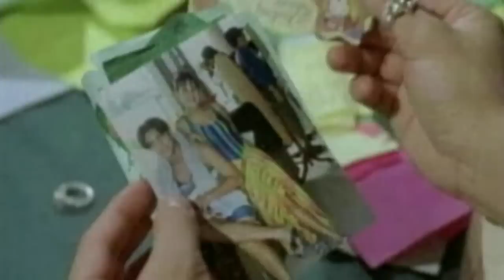Nanghihinayang Music Video Trailer | Jeremiah | 'Labs Kita Okey Ka Lang'